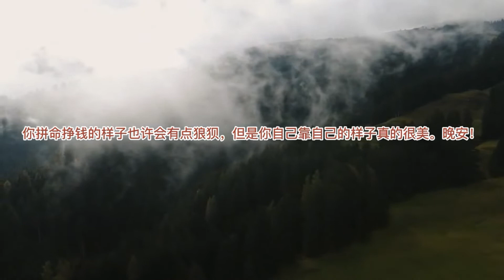朋友晚安~晚安好~晚安祝福心语#Shorts💖🎧💖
💖非常感谢大家对于频道的支持以及点评赞👍🏻🙏🏻
敬爱的网友们，本频道每天分享大自然美丽风景好音乐，欢迎大家关注！如果您喜欢，请记得点个赞，订阅和分享让更多人听到好听的音乐喲，谢谢！🙏💖🥰😍